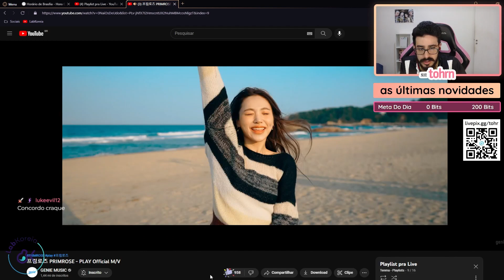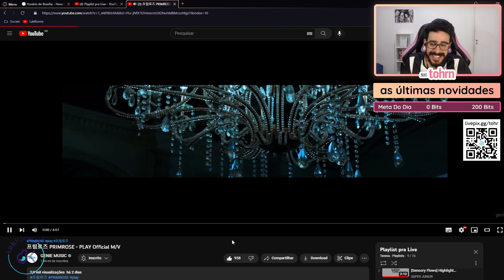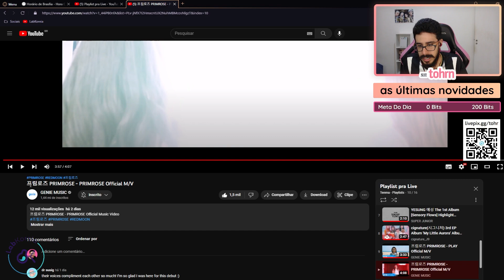TOHR REAGINDO: PRIMROSE 'PLAY' & 'PRIMROSE' | Cortes do Tohr